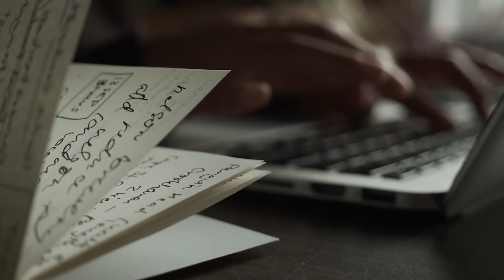Voici Comment Disney Et Pixar Changent Leurs Dessins Animés Pour Certains Pays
Vous savez probablement que les traducteurs sont souvent amenés à changer les noms des personnages et même les noms des films et des dessins animés parfois, mais saviez vous que certains changements peuvent être beaucoup plus drastique.

Il s'avère que Disney et Pixar ont adapté les dessins animés de façon si minutieuse que parfois, ce ne sont pas seulement les noms qui sont modifiés, mais des scènes entières. Regardez bien cette vidéo car je vous garanti que pour certain d'entre eux vous n'allez pas en revenir !